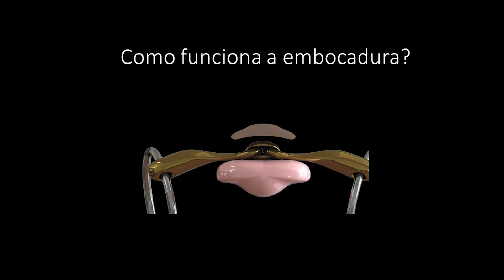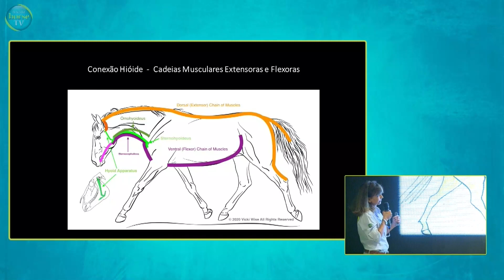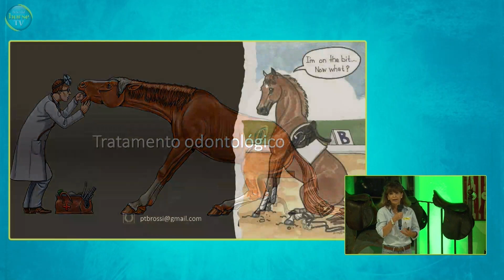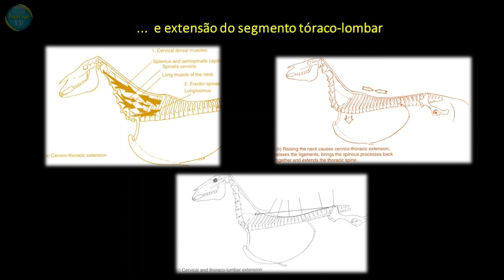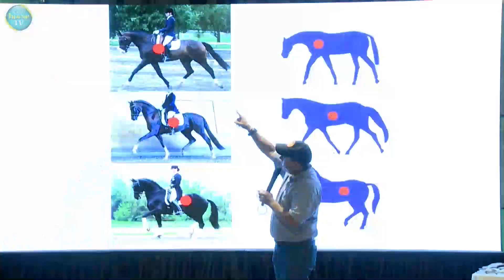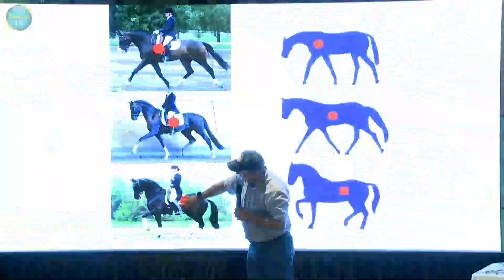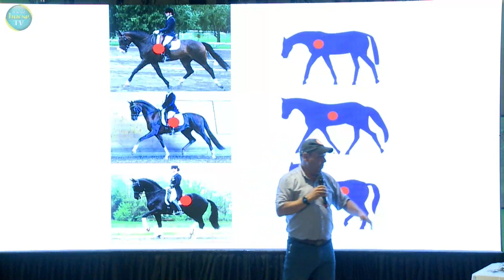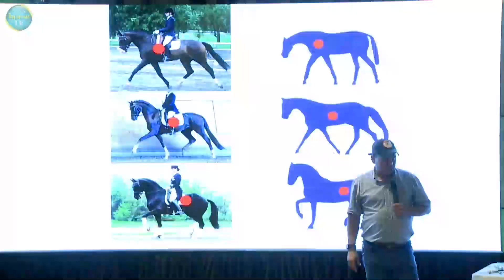Palestra - Embocaduras, Boa Equitação e Bem Estar Único